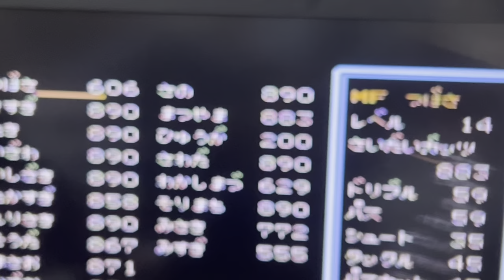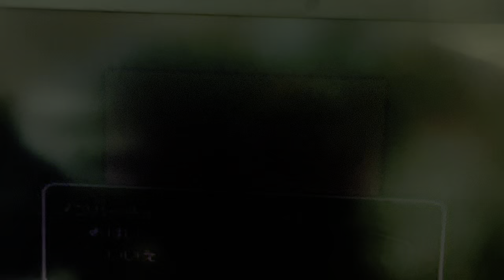全日本ジュニアユース🆚ウルグアイ 準々決勝 キャプテン翼